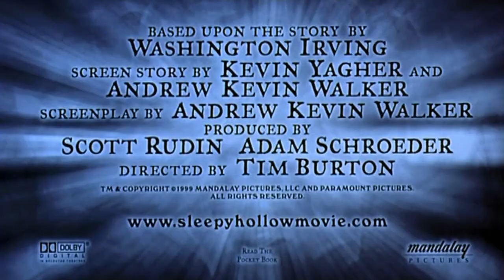Sleepy Hollow, La Légende du Cavalier sans Tête | Bande-Annonce (VF)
Bande Annonce de Sleepy Hollow, La Légende du Cavalier sans Tête
Sorti le 19 novembre 1999.

Film d'horreur fantastique réalisé par Tim Burton avec Johnny Depp, Christina Ricci, Miranda Richardson et Christopher Walken

Trailer of Sleepy Hollow
In theaters: 19 november 1999.

American period horror film directed by Tim Burton Tim Burton with Johnny Depp, Christina Ricci, Miranda Richardson and Christopher Walken